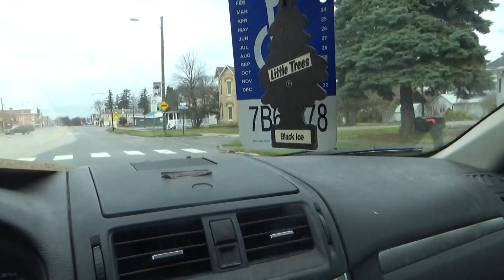i am going to get the mail monday